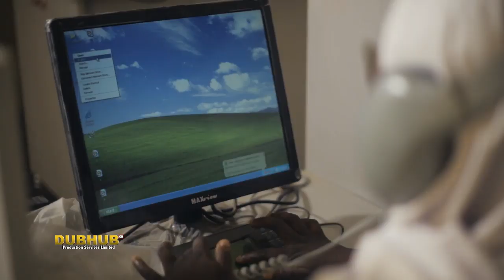STUDY AT ECOHSAT, LEARN FROM AN EXCEPTIONAL PRIVATE COLLEGE OF HEALTH TECH.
Emirate College of Health Science and Technology Kano.

ECOHSAT is a flagship private health care and Allied Medical science institute established to bridge the man power (Health workers) gap in Northern Nigeria and the country at large. A citadel of health care professionalism, poised to provide qualitative training, research and development of health care personnel. With anticipated provisional Accreditation / Approval by NBTE for National and Higher National Diploma programmers, alongside other relevant professional Regulating bodies, ECOHSAT unveils the following schools/programmers/ departments. 2016/2017 Academic Session.

 ECOHSAT unveils the following schools/programmers/ departments. 2016/2017 Academic Session.

Community Health Technology – (for CHEW, JCHEW)- Retraining, CHEW.
Environmental Health Technology – for EHT ( ND, HND)
Nutrition and Dietetics, Public Health Nursing (HND),
Dental Health Tech (DIPLOMA)/Therapy – Dental Health Therapy (ND/HND)
Medical lab science prog. – for (DIPLOMA)
Health Information mgt – for HIM (ND, DIPLOMA, HND)
Pharmacy Technician (DIPLOMA)